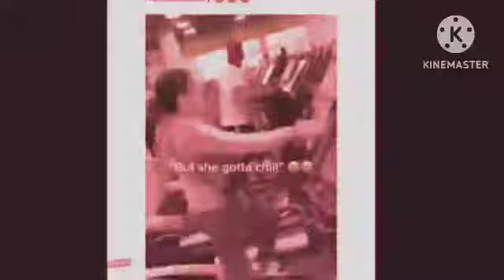Mr incredible becoming canny to uncanny 100 days expanded part 1.1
Subscribr